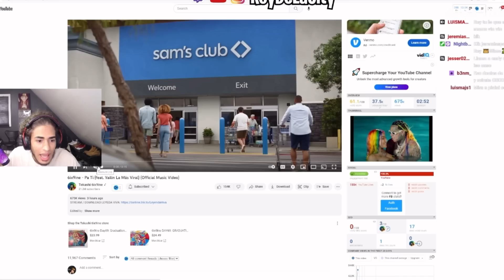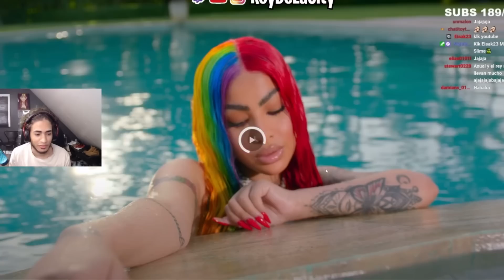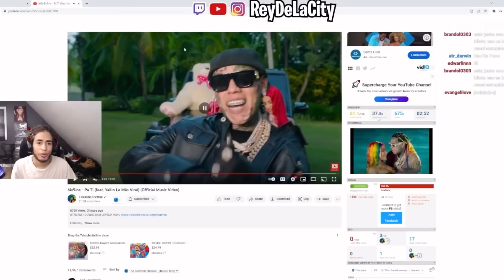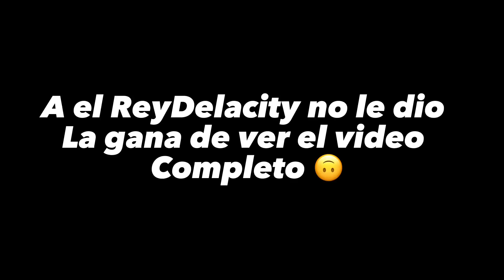🤣El ReyDelacity reacciona al nuevo tema de Yailin y 6ix9ine 😅